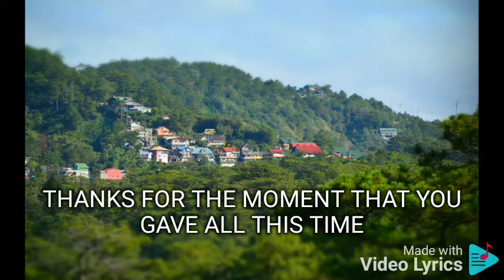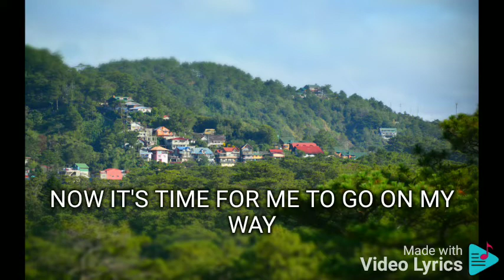GOODBYE MY FRIEND GARY VALENCIANO